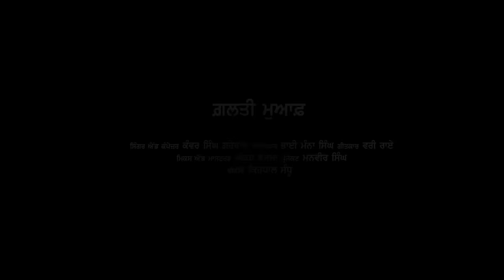Galti Maaf | Official Video | Kanwar Singh Grewal | Vari Rai | Rubai Music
Welcome to official YouTube channel of Kanwar Grewal
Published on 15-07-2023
Song - Galti Maaf {Official Video}
Singer - Kanwar Singh Grewal
Lyrics - Vari Rai
Music Director - Manna Singh
Music Composer - Kanwar Singh Grewal
Mix & mastered by - Ankush Sharma
Video - Kirpal Sandhu
Project by - Manveer Singh